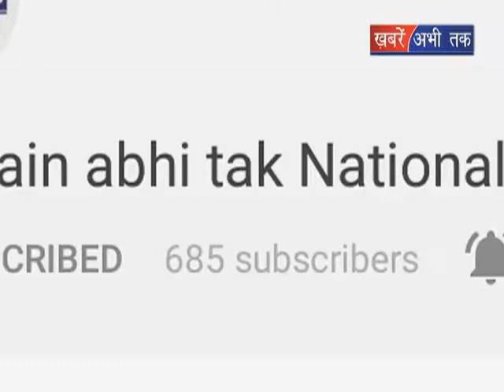सरकार को चाहिए 10 जाॅइंट सेक्रेटरी || Khabrain Abhi Tak Live